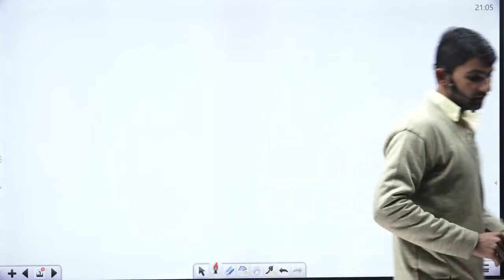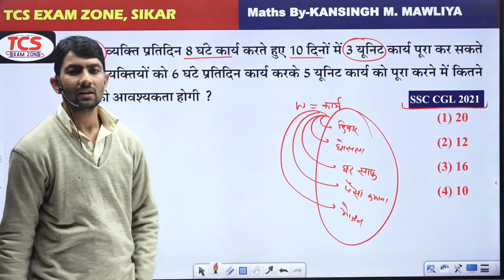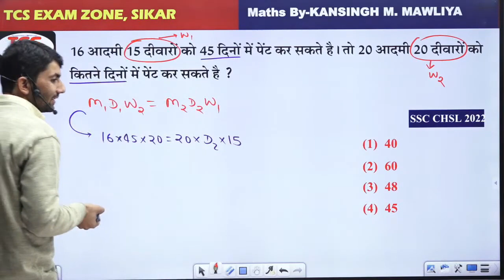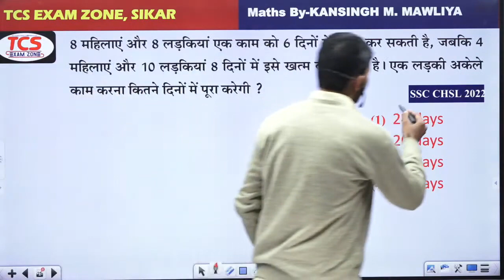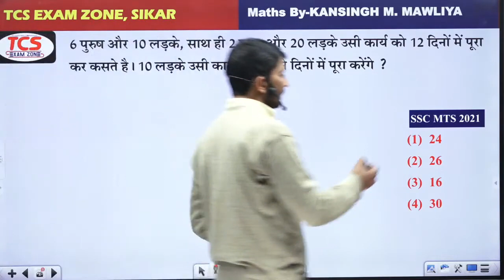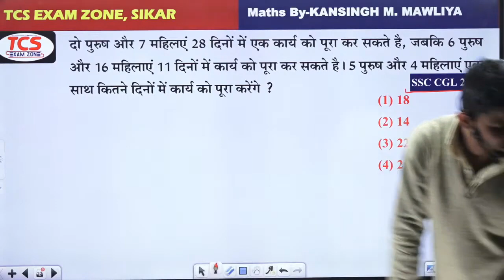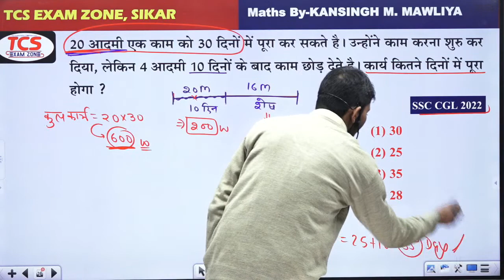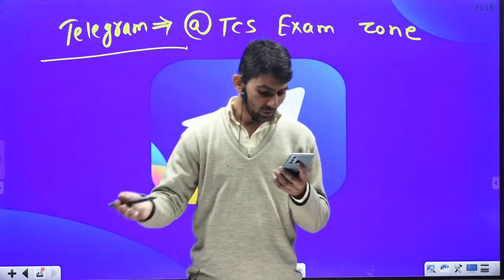DAY 36 SSC_GD Delhi_Police ALP_Tech DRDO_2023 कार्य_दक्षता 60 दिन 60 मैराथन